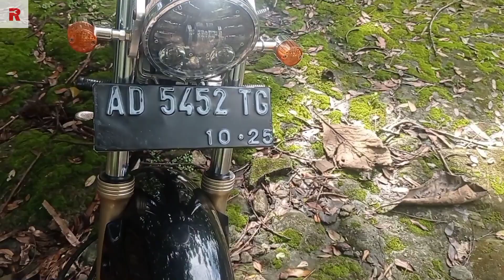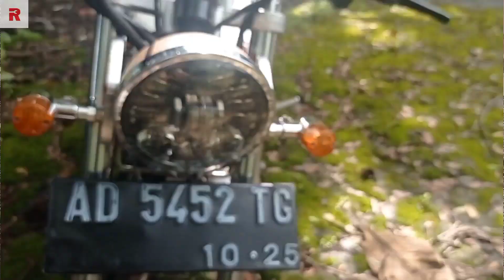Review Honda CB Herex ‼️ Basic GL Series Milik Mas Alya Platar - Pijiharjo Manyaran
Review Honda CB Herex Basic GL Series, Milok Mas Alya Wildan Platar Pijiharjo Manyaran Wonogiri, Bermodal Motor Honda GL Series Dibuatlah Motor Honda CB Classik dengan Budget Menengah Menghasilkan Motor CB yang lumayan OK.